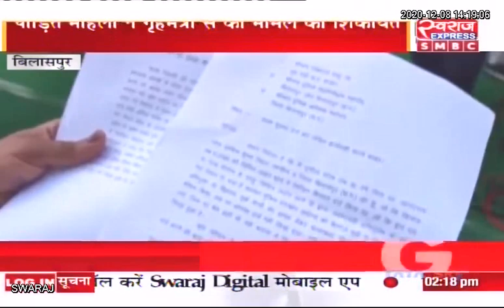Bilaspur Crime News | शादी का झांसा देकर महिला से दुष्कर्म